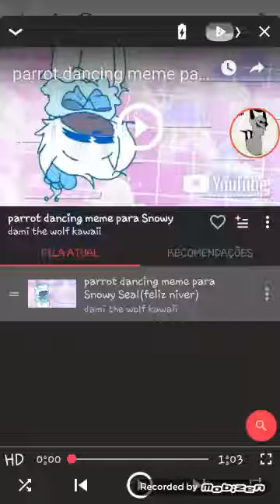Que fofo ✧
Música e da damī the Wolf kawaii ❀